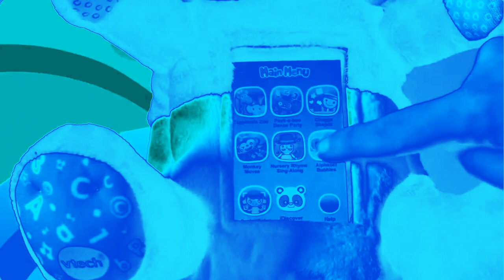(RQ) VTech iDiscover App Panda Perfect VTech App in Weird Group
Requested by @equinoxefilmsdonothack8993